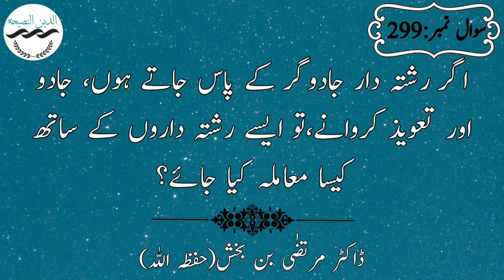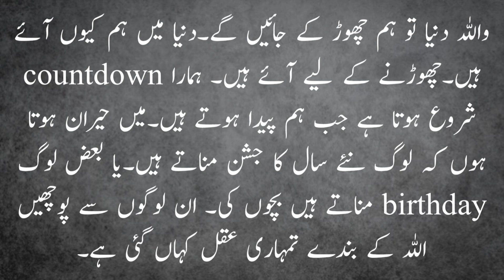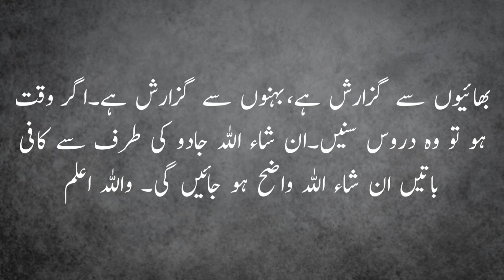Rishta daar jadugar k pass jatay hoon,jadu aur taweez kerwanay tu un k saath kaysa ma'amala karian?